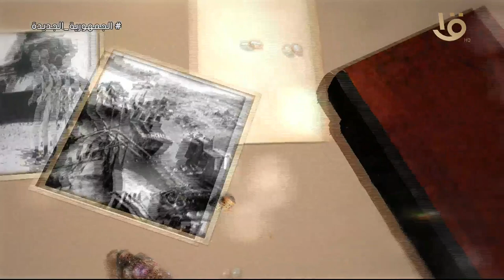السلام مصري.. “حرب أكتوبر” خيار تحرير الأرض وفرض السلام من جديد